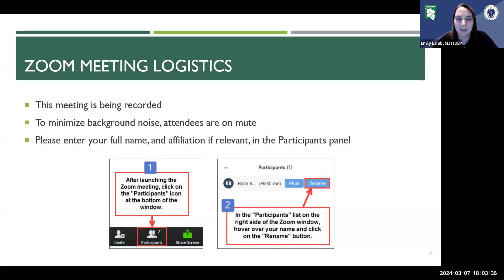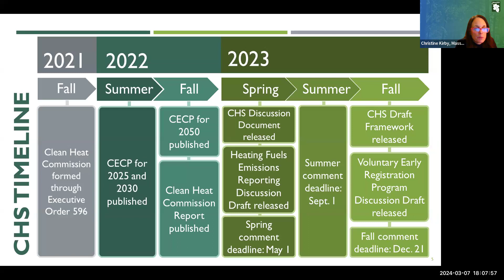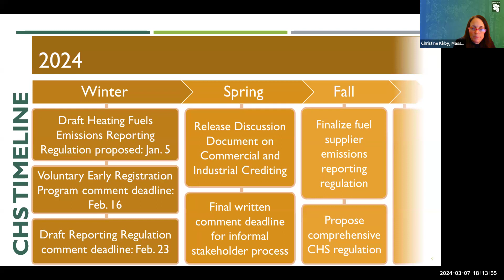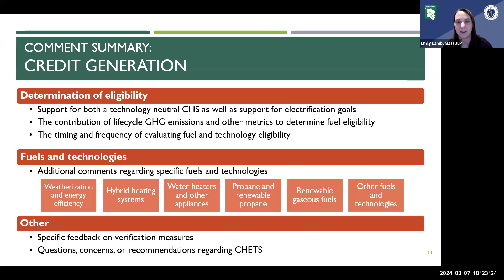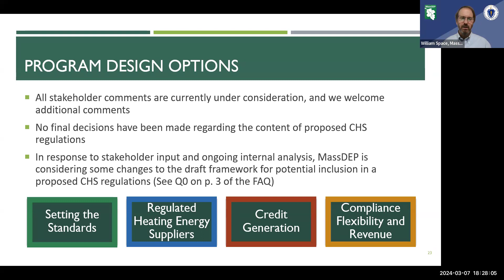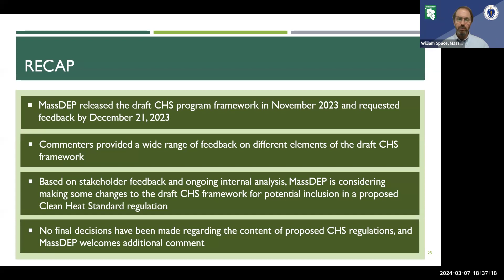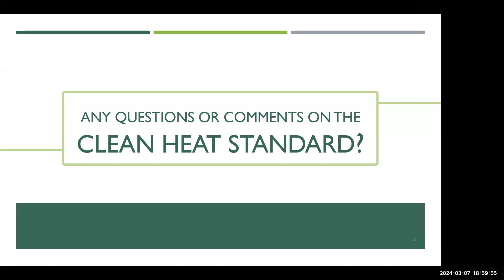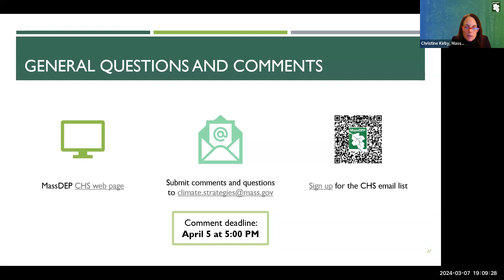Clean Heat Virtual Community Meeting - March 7, 2024 6:00 pm